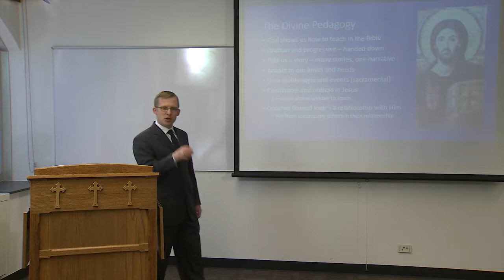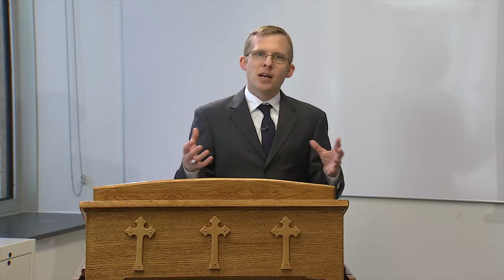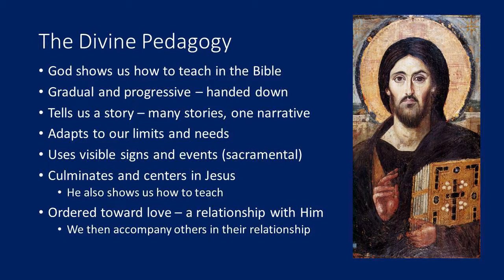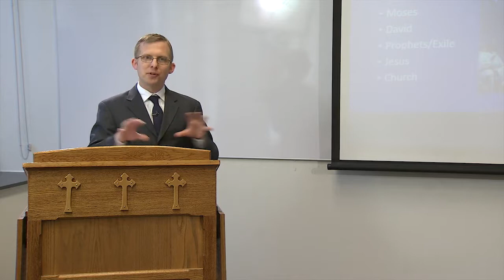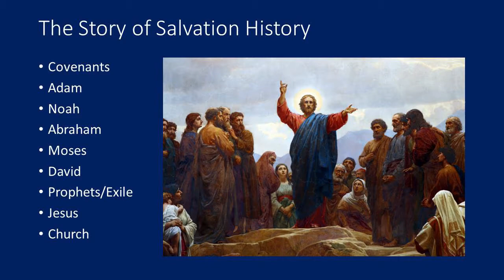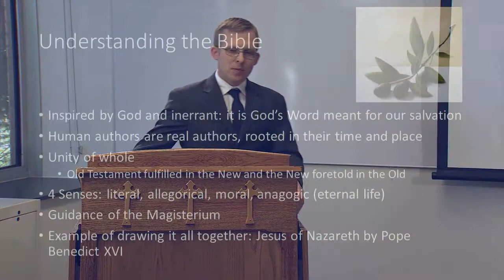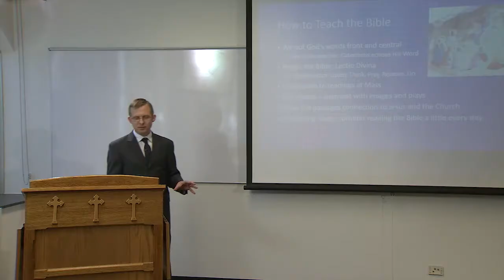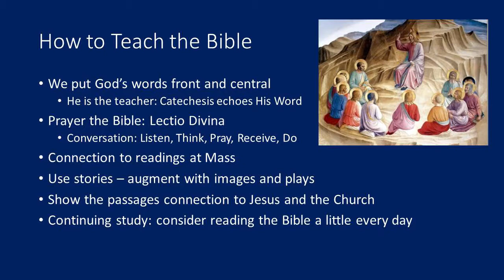The Divine Pedagogy and the Bible - The Art of Catechesis Part 2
The second of an eight part series, The Art of Catechesis, focused on how to teach Catholic religious education. This session looks at how catechesis must follow the way that God teaches us, called the divine pedagogy, which he see in the narrative of salvation history in the Bible.